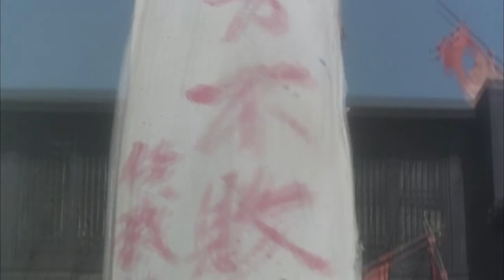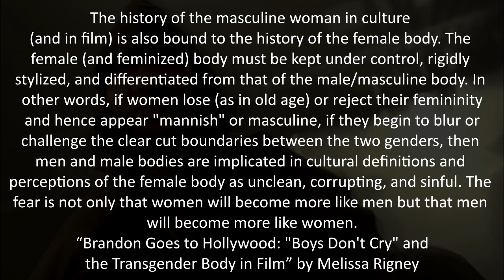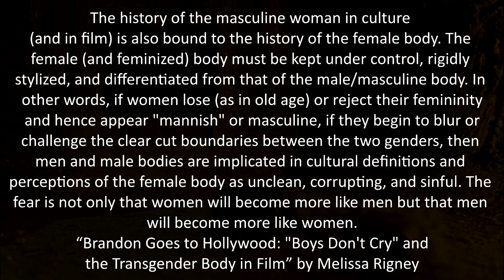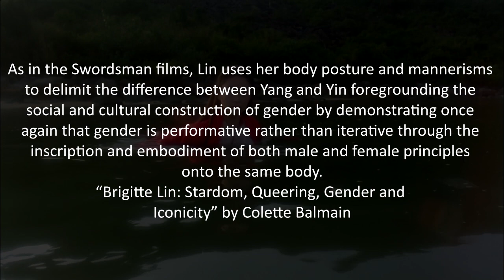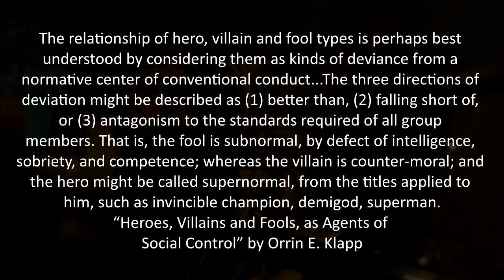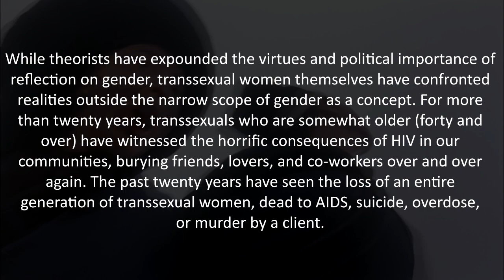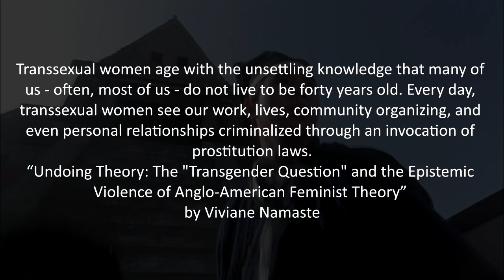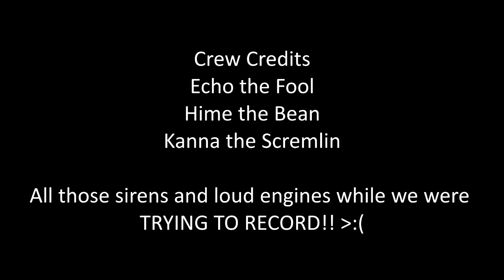Superhero Rundown - The Swordsman Trilogy: Transgender People Are Magical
Ispiri takes a look at the Swordsman trilogy and the allegory that Invincible Asia represents: transgender people are magical.

Bibliography:
“Brandon Goes to Hollywood: ‘Boys Don’t Cry’ and the Transgender Body in Film” by Melissa Rigney
“Boys’ Love, Cosplay, and Androgynous Dolls” by Maud Lavin, Ling Yang, and Jing Jamie Zhao
“Heroes, Villains, and Fools, as Agents of Social Control” by Orrin E. Klapp
“How I Became What I Am” by Karla Adriana Martins Bessa
“Trans on Screen” by Helen Hok-Sze Leung
“Transgender Without Organs? Mobilizing a Geo-Affective Theory of Gender Modification” by Lucas Cassidy Crawford
“Transgender: Female Hermaphrodites and Male Androgynes” by Fujimoto Yukari, Linda Flores, Kazumi Nagaike, and Sharalyn Orbaugh
“Transsexual Women and Feminist Thought: Toward New Understanding and New Politics” by Raewyn Connell
“Undoing Theory: ‘The Transgender Question’ and Epistemic Violence of Anglo-American Feminist Theory” by Viviane Namaste
“Filmart Flashback: 1992’s Swordsman II Bested Original with Mix of History, Spirituality --- and Bloodshed” by Elizabeth Kerr
“Jet Li and Brigitte Lin Star in Martial Arts Romance Epic Swordsman II (1992)” by Richard James Havis